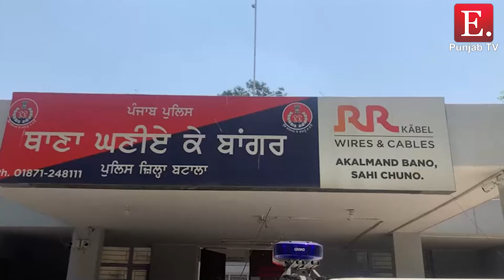ਘਰ ਸੱਦ ਕੇ ਦੋਸਤ ਨੇ ਪਹਿਲਾਂ ਪਿਆਈ ਸ਼/ਰਾਬ ਫਿਰ ਸਾਥੀਆਂ ਨਾਲ ਮਿਲ ਕੇ ਕੀਤਾ K/ਤਲ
ਪੁਲਿਸ ਨੇ ਤੁਰੰਤ ਕਾਰਵਾਈ ਕਰਦਿਆ ਅਰੌਪੀ ਕਰ ਲਏ ਗ੍ਰਿਫ਼ਤਾਰ

DSP ਖੁਸ਼ਬੀਰ ਕੌਰ ਅਤੇ SHO ਰਾਜਬੀਰ ਕੌਰ ਨੇ ਕੀਤੀ ਪ੍ਰੈਸ ਕਾਨਫਰੰਸ